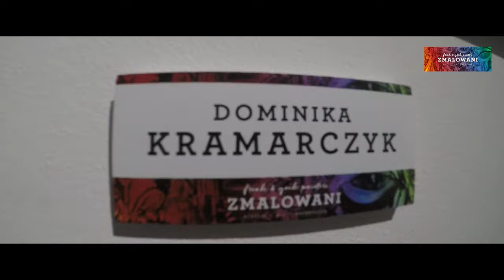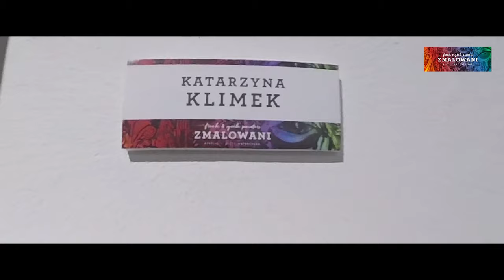Wernisaż "ZMALOWANI FREAK & GEEK PAINTERS" Najlepszy wernisaż 2019 roku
Wernisaż grupy " Zmalowani Freak & Geek Painters " miłośników sztuki.
Wernisaż odbył się w Oficyna art & design.

Scenariusz: Emil Rusek
Facebook (Emiljano Russolini Art)

Montaż: Norbert Niemirski

Muzyka: Marcin Steczkowski- at a crossroads